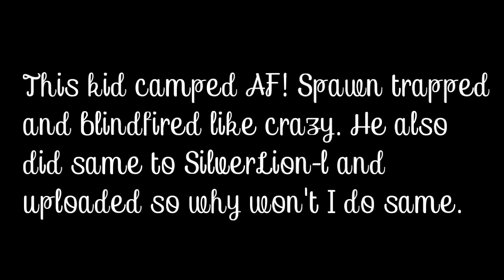Uncharted 3 | 1vs1 | Lilfreshy505 vs Bichuta_PRO | Spawntrap + Camp | Part 1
Its been days guys... And this match was hard AF because this guy camped like crazyyy just because he doesn't want to lose. I fucking hate campers.

Music in the video:Big Sean-Bounce Back(Vanic Remix)

THESE SONGS ARE NOT OWNED BY ME. ALL CREDIT GOES BACK TO THE  ORIGINAL OWNERS